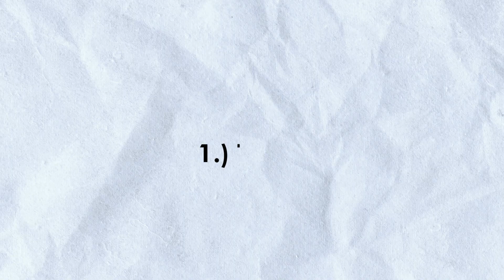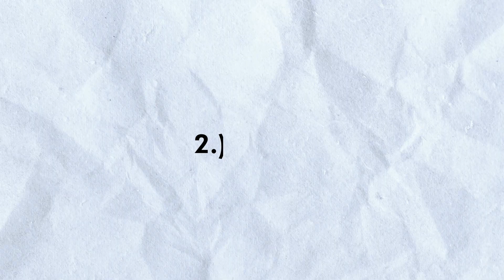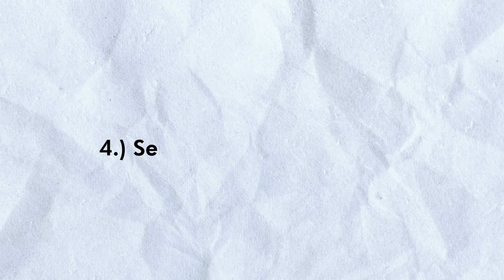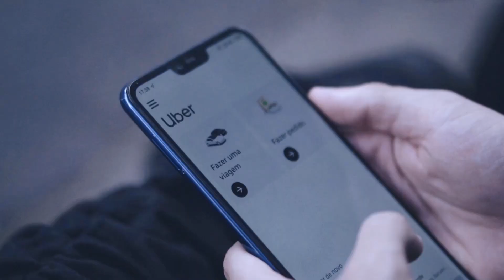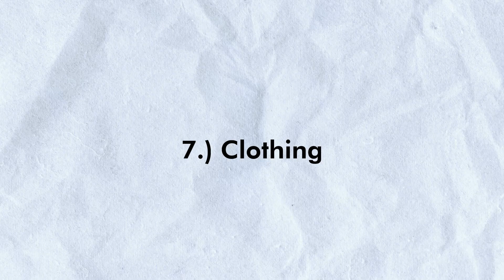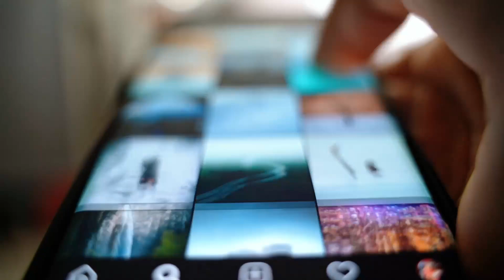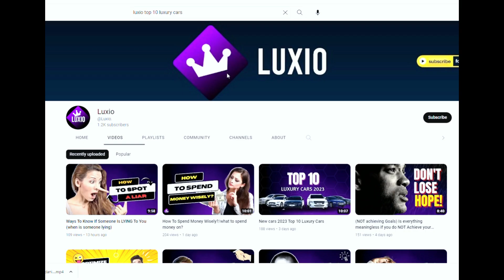Life upgrades you need to get once You GET Money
In this video we will be answering the following questions:
Good LIFE Upgrades
What should you upgrade once you get rich?
 What things rich people buy that make sense?
 What are the best things to buy when you're rich?